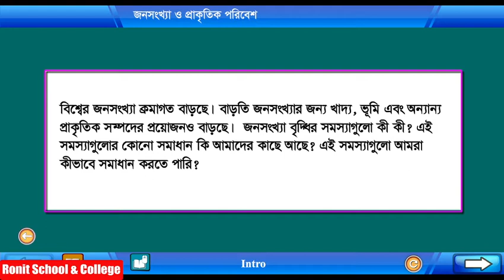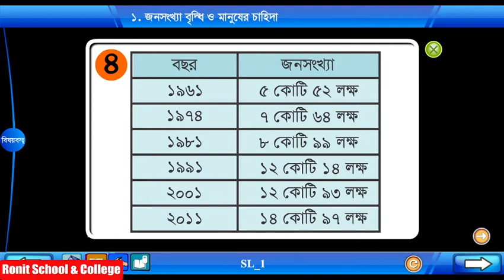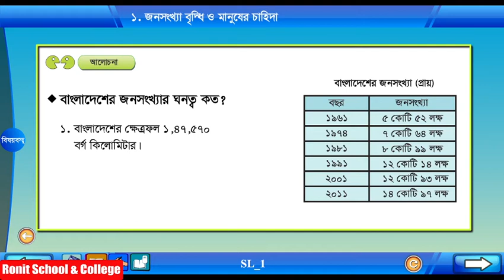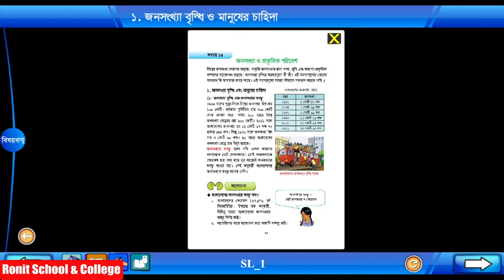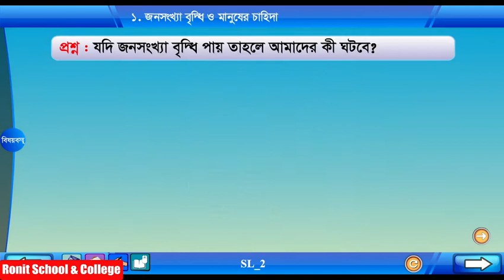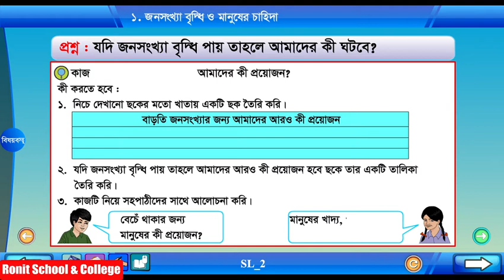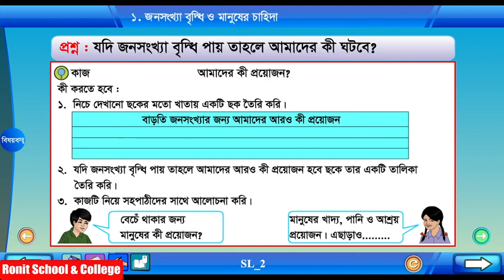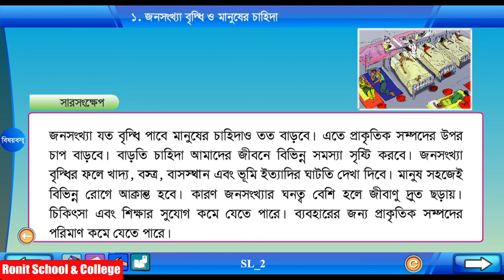Class 5 Science Chapter-14 Part-1 ||পঞ্চম শ্রেণি বিজ্ঞান অধ্যায়-১৪ পাঠ-১|| Ronit School & College